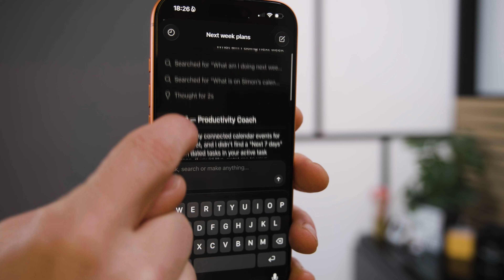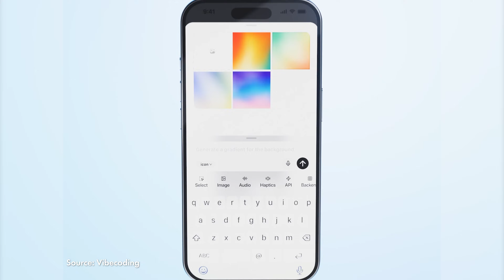Why 2026 Is The Year To Build An App!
Whether you're a seasoned developer or just realising how easy it is to now build an App with AI, I have a competition for you! I've teamed up with RevenueCat for their Shipyard 2026 contest: build a mobile app MVP & there's $20K USD for the winner & we could even ship it together! - can't wait to see what you create... 4 weeks, 7 winners, 20K each: Happy building!

RevenueCat share the full T&Cs on the link above and submissions close February 12th.

👋 BETTER CREATING
Hi, I'm Simon and I'm collecting great ideas, tools and tech to help you live your best productive and creative life: On this channel you'll find all things Notion, well designed productive tech, & great ideas on business & self development. Other than doing this, I work as a freelance creative in theatre and film and love motorcycles, coffee and minimalist design.